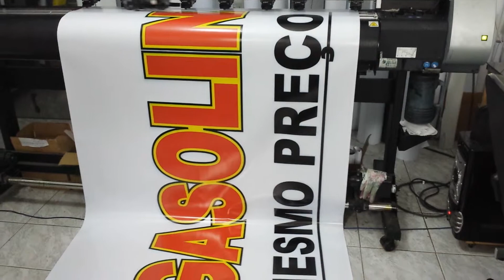Faixa, faixas, faixas de rua, faixas comemorativa, faixas para posto de gasolina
ID 13 * 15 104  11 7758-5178